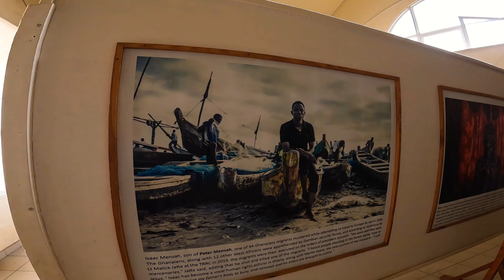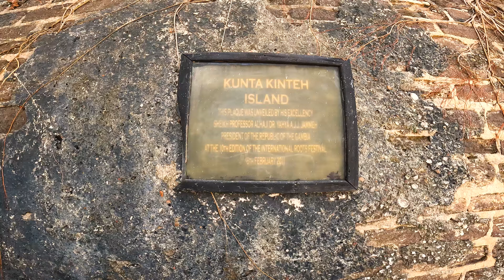Święta pod Baobami czyli Spacer Walów z Lwami - Senegal i Gambia 2023